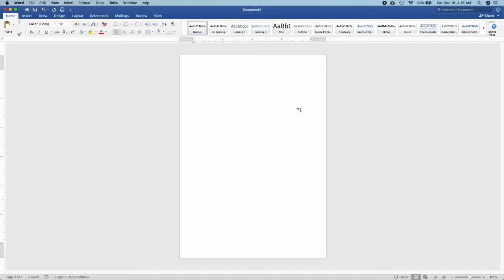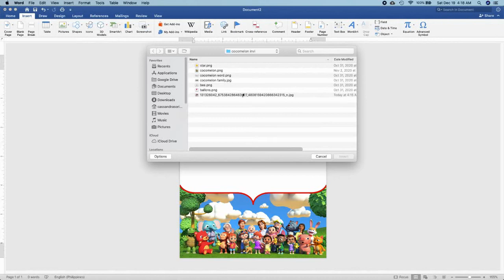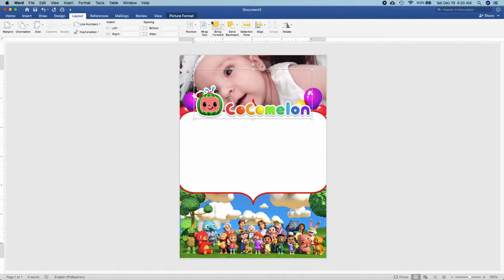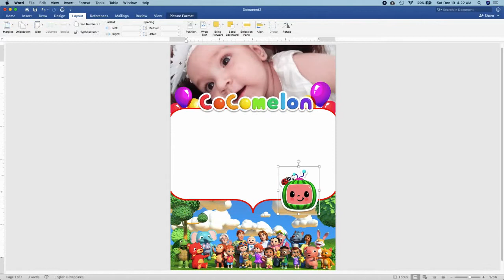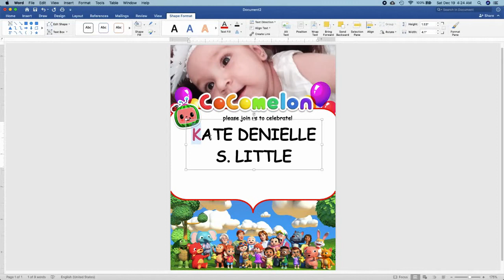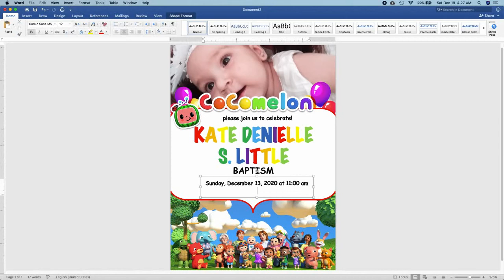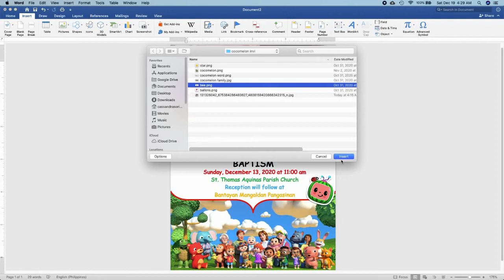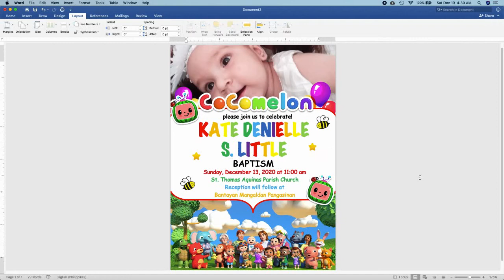COCOMELON Theme | How to make invitation in Microsoft Word (MS Word) | Cassy Soriano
Another invitation tutorial again using Microsoft Word at ang theme natin ngayon ay Cocomelon . I hope you all enjoy doing this layout. :))

Another invitation tutorial using